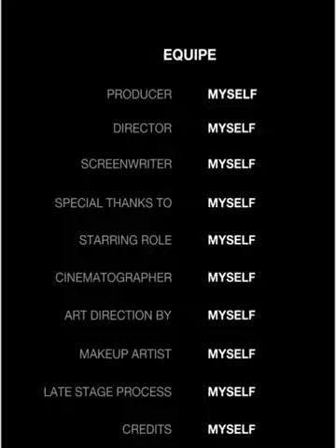hairmask fullvideo hairspa maskerrambut creambath 29102023@cupiidmusliha_cupidsalon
Song title :
"Layang-layang"